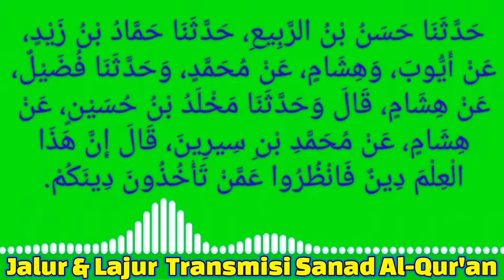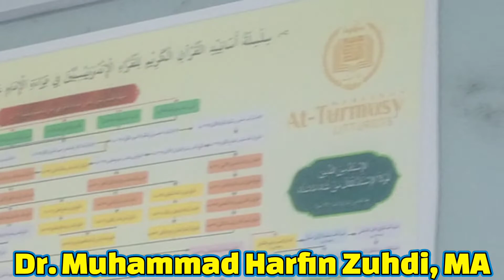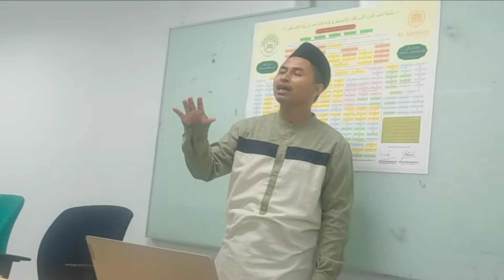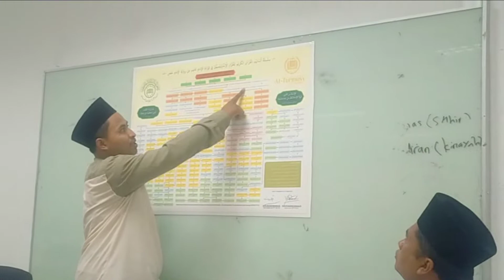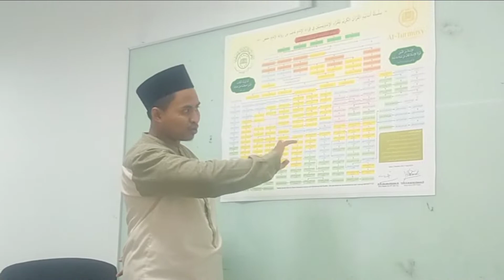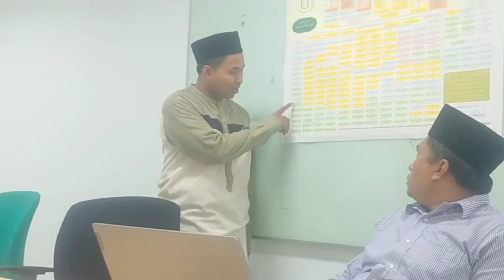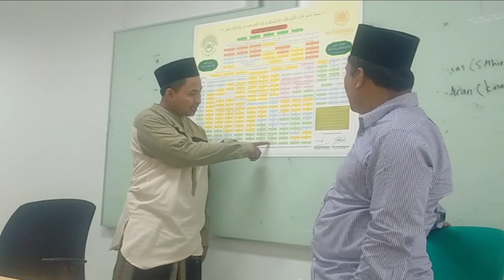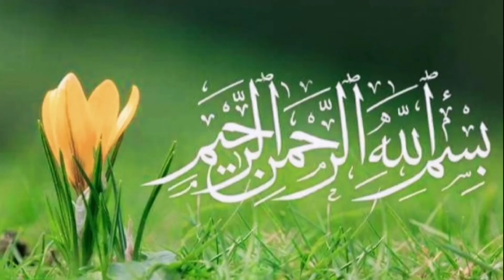JALUR-LAJUR TRANSMISI SANAD AL-QUR'AN MIN ARAB ILA NUSANTARA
JALUR-LAJUR TRANSMISI MATARANTAI SANAD AL-QUR'AN MIN ARAB ILA NUSANTARA